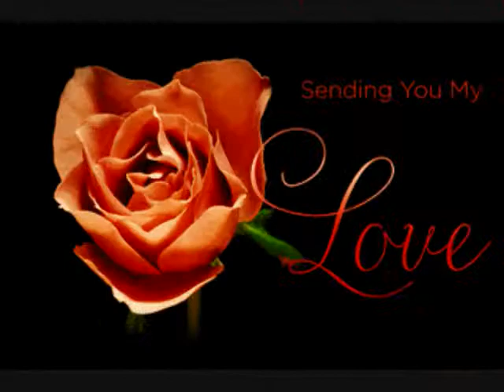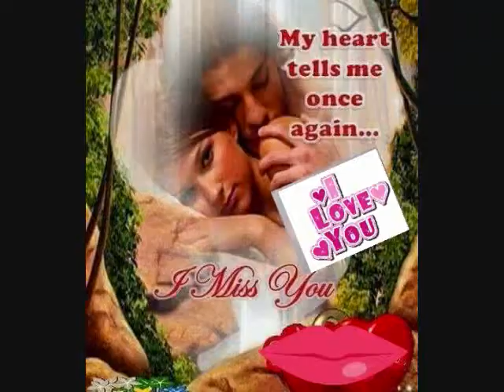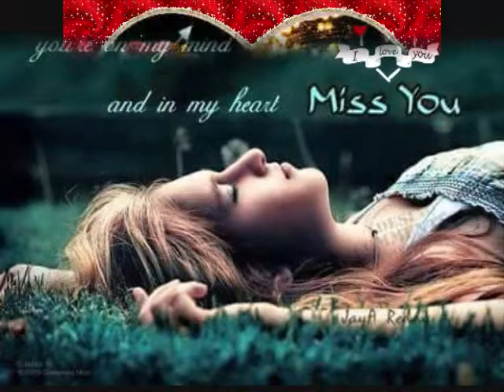I JUST CALLED TO SAY I LOVE YOU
A visit